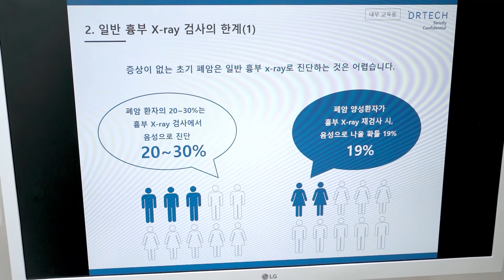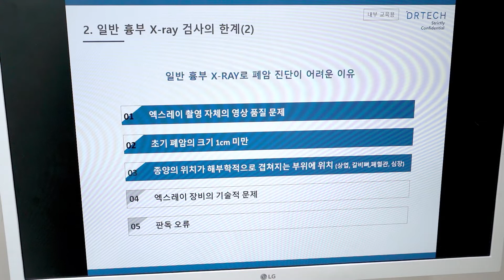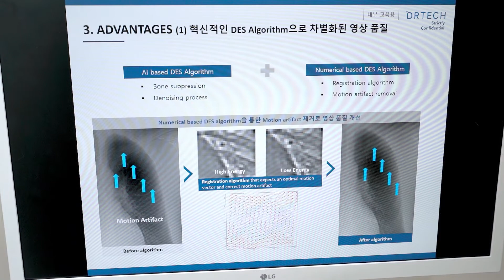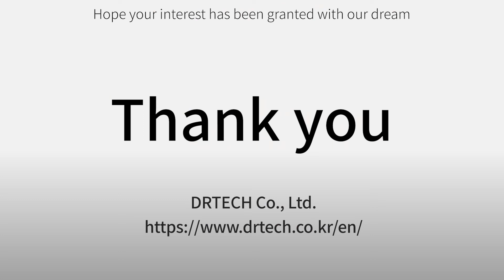디알텍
산업분야 : 보건/의료/광학/정밀
상품명 : 디지털 엑스레이 디텍터

담당자 : 여민희
주소 : 경기도 성남시 분당구 정자일로 166 SPG빌딩 2층,3층,6층